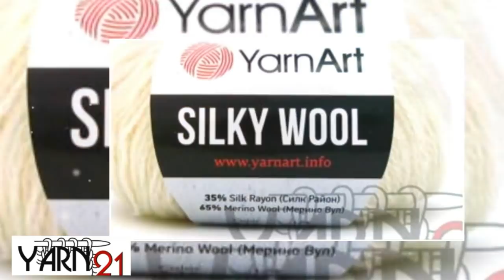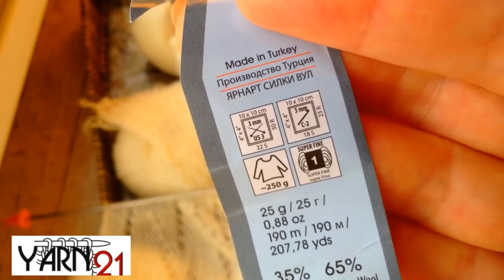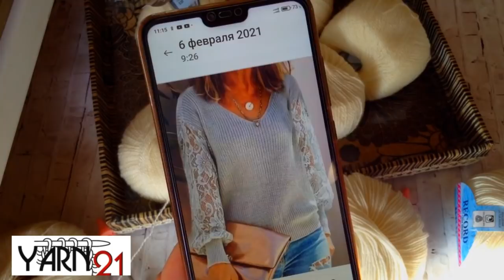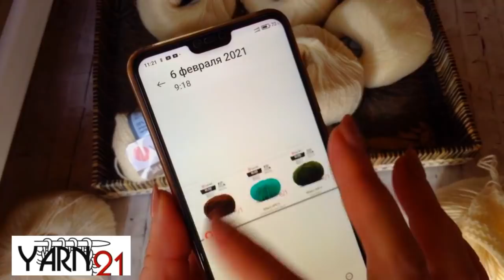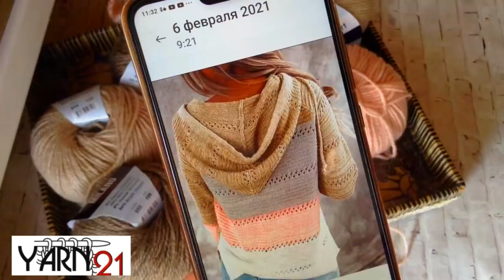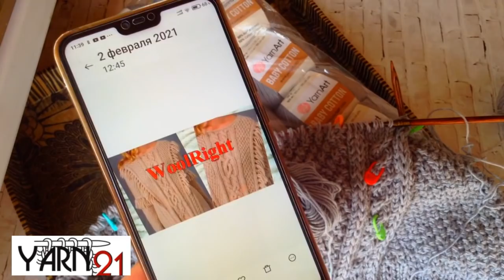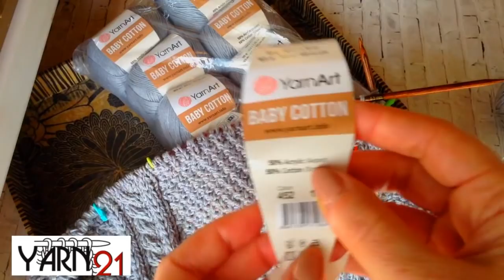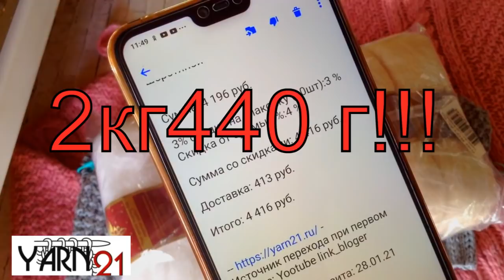Много пряжи Миллион вязаных идей Новый проект для Анечки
Платье "Шанель " Кардиган "Восток" Платье "Золотое" Джемпер "МИРАЖ" Мужской джемпер "Подарок" А вы подписались на мой канал ?